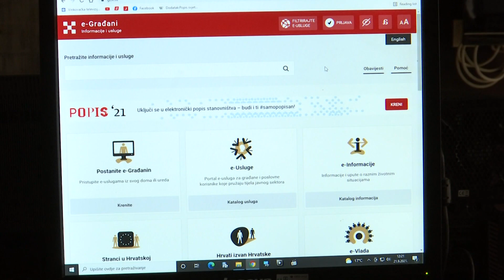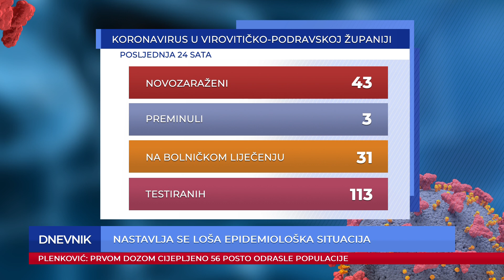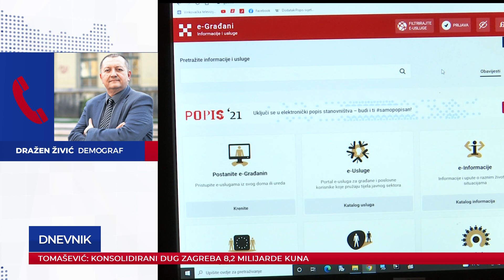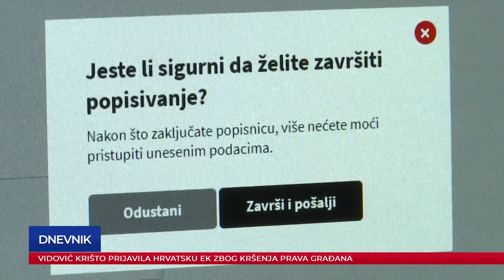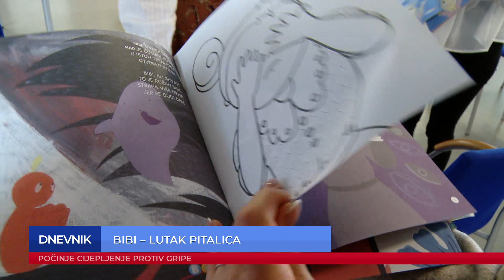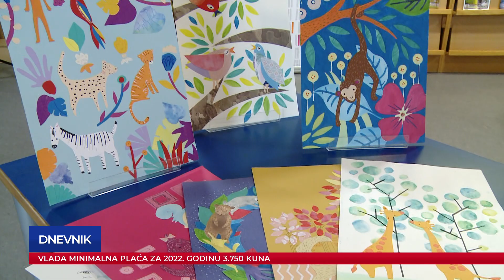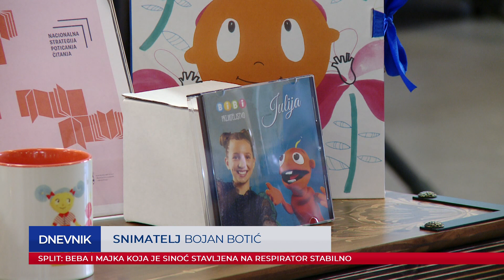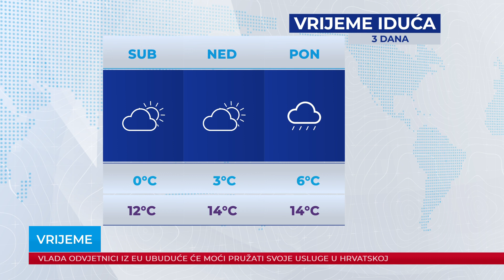Dnevnik 28.10.2021.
Dnevnik Plave televizije, emitiran 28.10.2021. u 19:00